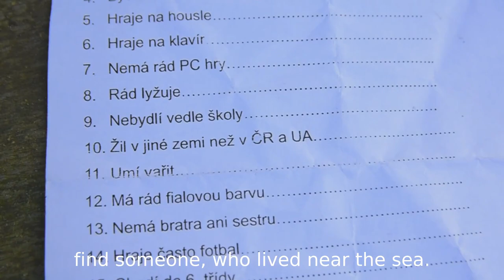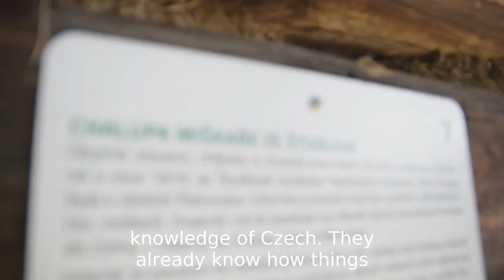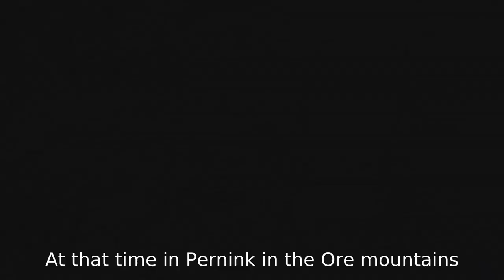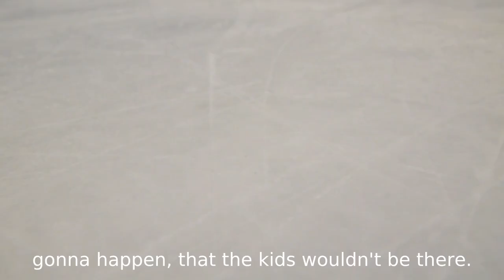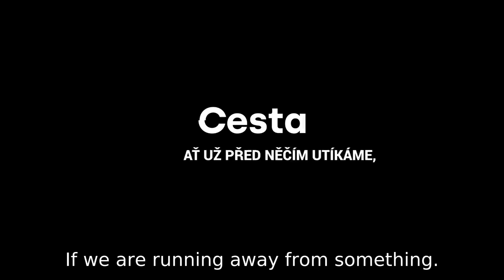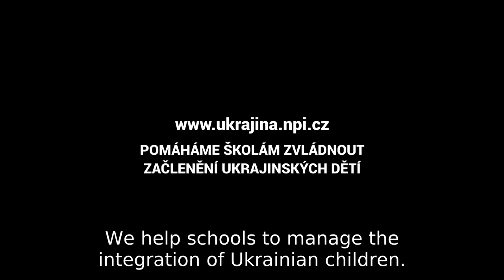Documentary: Journey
The war conflict in Ukraine has driven millions of people, especially women and children, out of this country. Families found themselves in an unfamiliar environment, at the beginning of a new journey. Czech elementary schools have accepted over fifty thousand Ukrainian students since the end of February 2022. How did the education system face this unprecedented challenge? That is the subject of the documentary JOURNEY...

The documentary was created in collaboration with NPI ČR, MŠMT, and UNICEF.